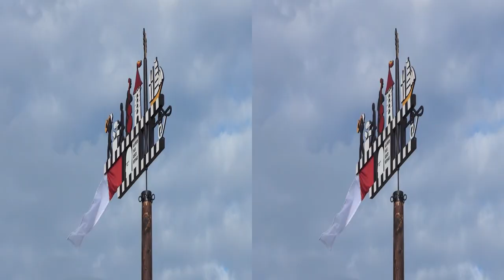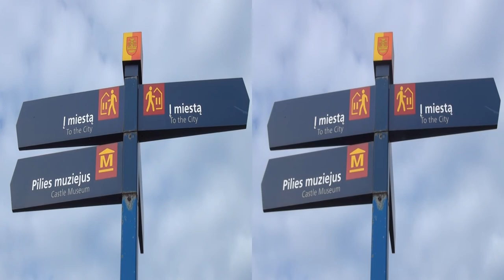Miesto Regata in 3D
3D (Side by side) vaizdelis. Miesto šventė.  Žiūrim kas galim